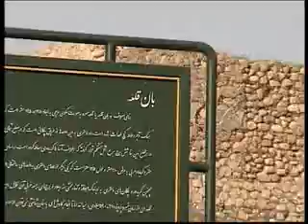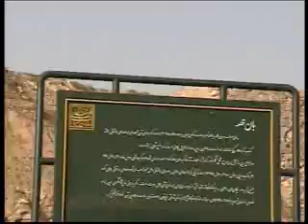The history of ancient Kermanshah,Iran(Perasia) Part 02